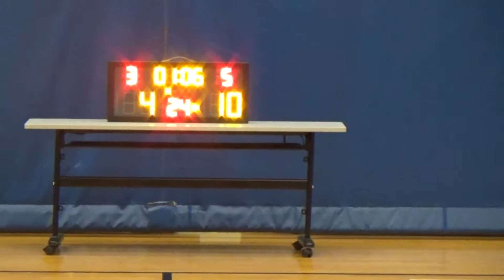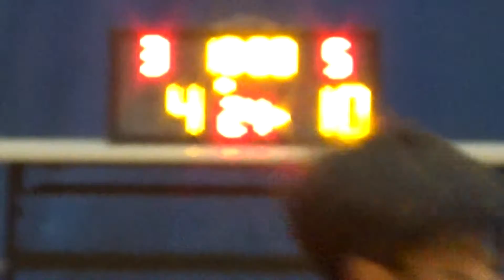20160731 籃球火 VS 新野B隊 1st Quarter